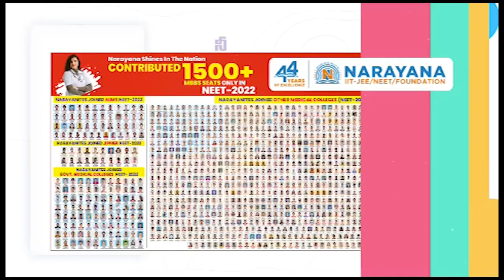పోలంరెడ్డిని ప‌రామ‌ర్శించిన టీడీపీ నేత‌లు...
- పోలంరెడ్డి వెంకురెడ్డి చిత్ర‌ప‌టానికి నివాళులు